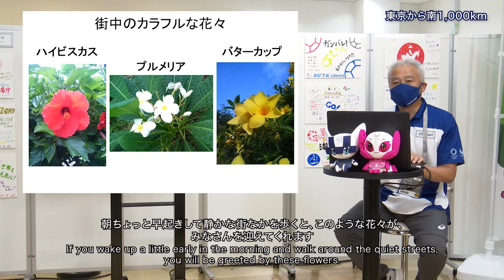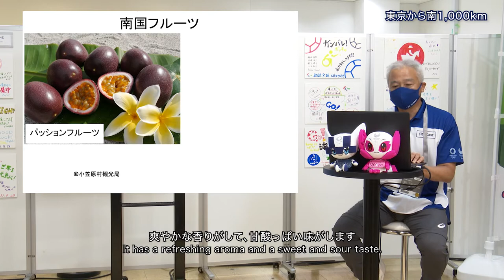東京の魅力発信プレゼンテーション「東京から南1,000㎞」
本日のテーマは「東京から南1,000㎞」。
シティキャストの永阪彰さんに発表いただきます。